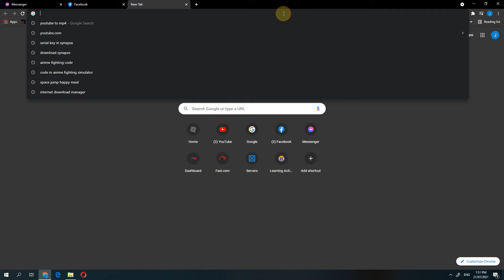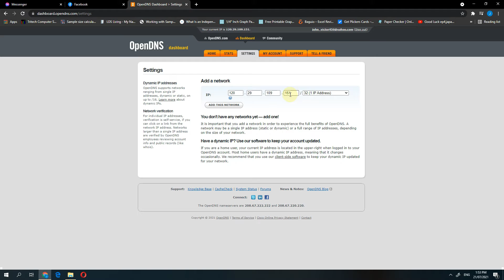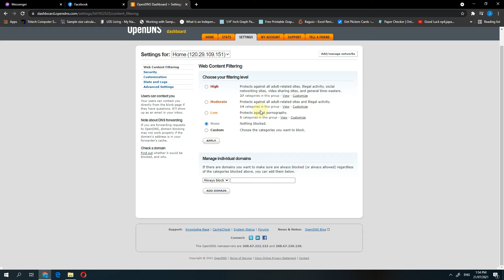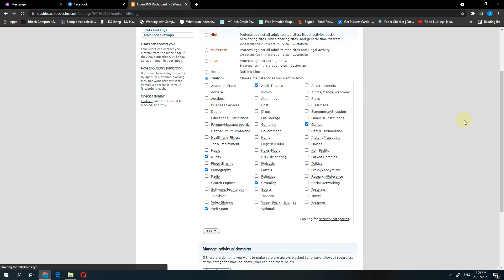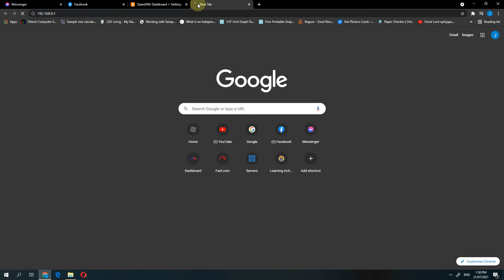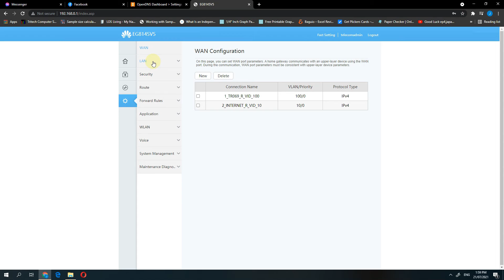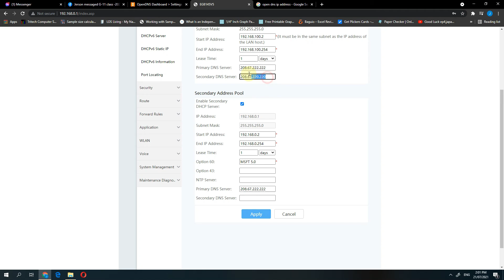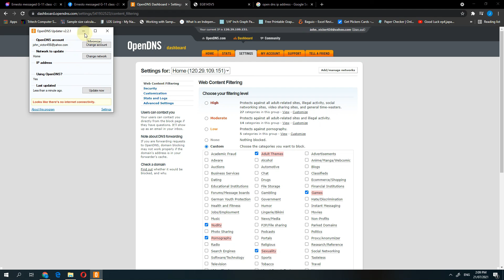HOW TO BLOCK PORNOGRAPHY, ROBLOX AND SOCIAL NETWORKING SITES IN YOUR ROUTER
THIS VIDEO DEMONSTRATES HOW TO BLOCK PORNOGRAPHY, GAMES LIKE ROBLOX AND SOCIAL NETWORKING SITES AT YOUR HOME NETWORK.